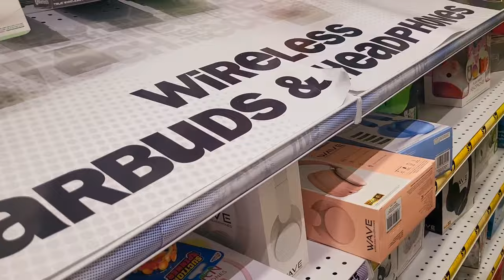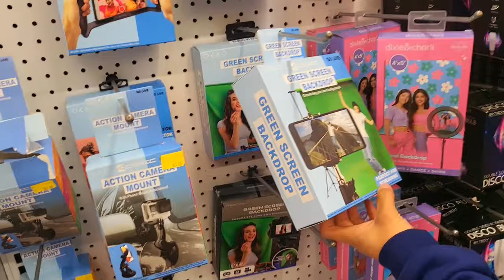~Vlogmas~ pt.2 ft.@chepeval6490 The Reunion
HEY YALL! I hope all of you are having a  wonderful day!!

Makeup products I used:
E.L.F Poreless face primer
Covergirl Trublend Foundation
E.L.F Hydrading camo concealer
Célavi powder contour
Too Faced Eye shadow primer
Profusion Brow Palette
Snail Girl eye liner
Too Faced Mascara
Blush Subtil Powder blush
Itaolia ultra fine lip liner
Handaiyan Little smoke lipstick
E.L.F matte magic setting spray